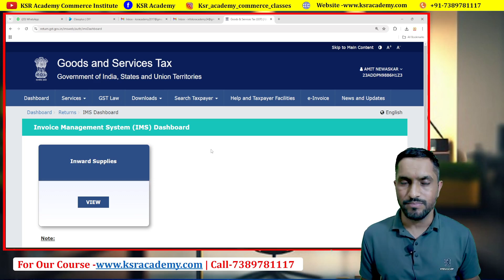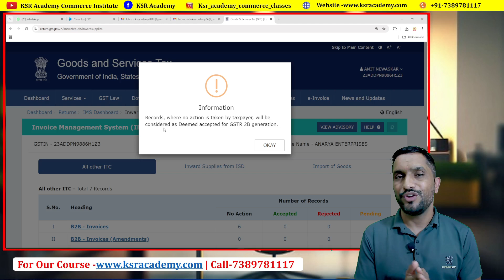IMS Dashboard se Invoice match karna jaruri he kya ? IMS Dashboard nahi use kare to kya hoga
Hey everyone Welcome to KSR ACADEMY
Tax Consultant Course

you can join this course from mobile application and desktop also

✅ Accounting Expert (Practical Accounts with Balance Sheet finalization Basic to advance accounts